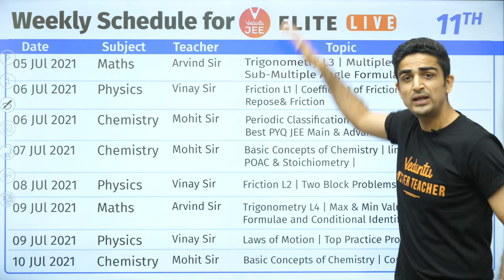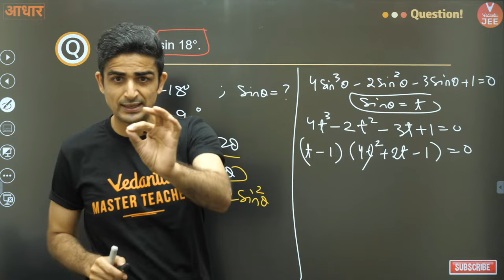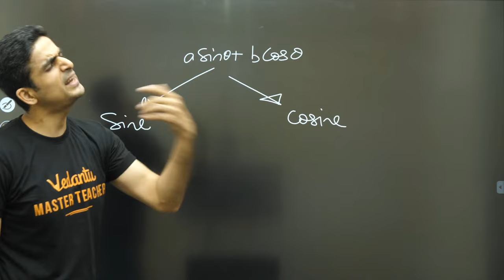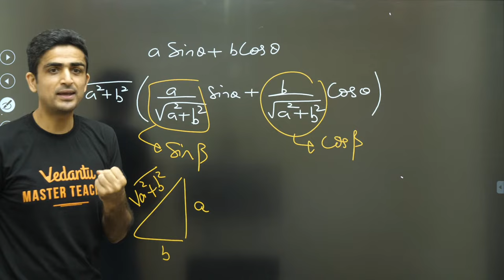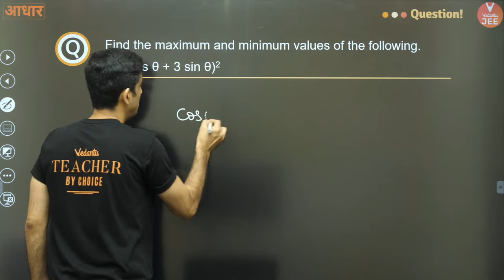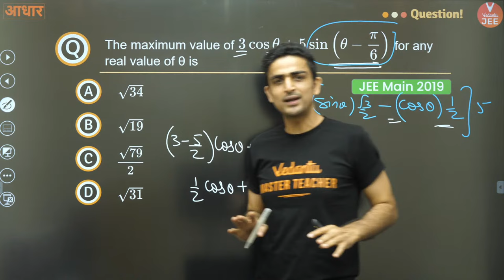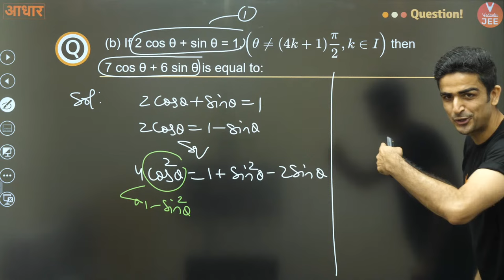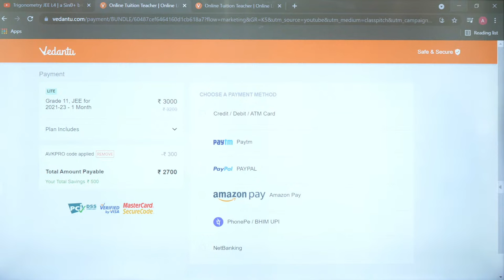Trigonometry Class 11 | Lecture 4 | JEE Main | JEE Advanced |Arvind Kalia Sir| Vedantu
In this session, Arvind Kalia Sir will be teaching Max and Min Values, Transformation Formulae, and Conditional Identities in detail with many examples. VJEE Elite LIVE (11th) series at Vedantu JEE to get your dream scores in JEE 2023 (JEE Main 2023) & (JEE Advanced 2023). We are herewith 👉 Trigonometry IIT JEE Maths | Trigonometry JEE Mains | Trigonometry JEE Advanced | Trigonometry Class 11 IIT JEE | Trigonometry Vedantu JEE | Trigonometry by Arvind Kalia Sir | Max and min value | Transformation formula trigonometry Class 11 | Conditional identities of Trigonometry.

About Teacher 👨‍🏫: Following his passion, Arvind Kalia Sir (Mera Bhai) joined this noble profession after doing M.Sc. in Maths from IIT Delhi.

Here’s a quick rundown of what you’re about to learn ⬇️
✦ Trigonometry JEE One Shot
✦ Trigonometry JEE Mains
✦ Trigonometry JEE Advanced
✦ Trigonometry Class 11 IIT JEE
✦ Trigonometry Class 11 JEE One Shot
✦ Trigonometry by Arvind Kalia Sir
✦ Max and min value
✦ Transformation formula trigonometry class 11
✦ Transformation formula in trigonometry
✦ Transformation formula class 11th
✦ Conditional identities of trigonometry

Hope you have enjoyed and learned more about the Trigonometry IIT JEE | Trigonometry JEE One Shot | Trigonometry JEE Mains 2023 | Trigonometry JEE Advanced 2023 | Trigonometry Class 11 IIT JEE.